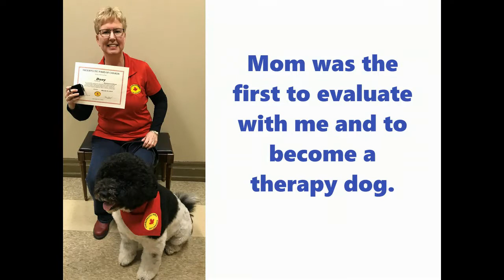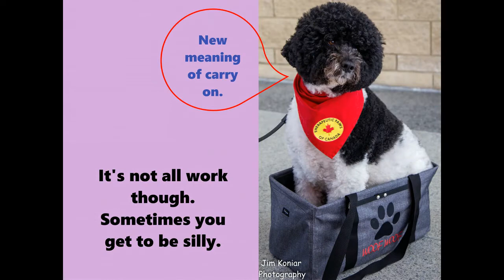PET PROFILES Rosemary, John and Dory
In today’s video, meet Rosemary, John and Dory of the Niagara Team! Enjoy, and don’t forget to like this video.